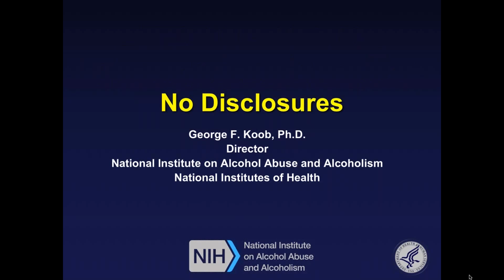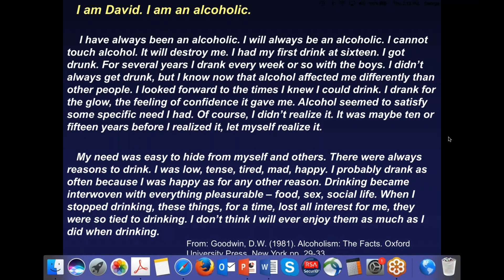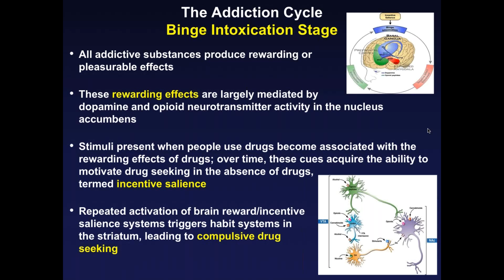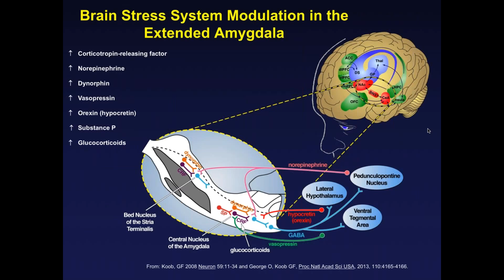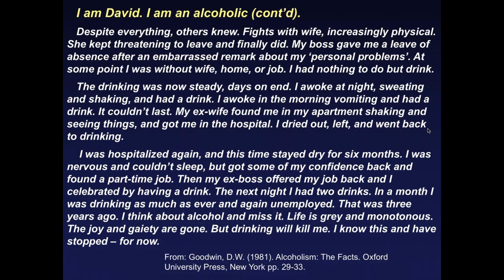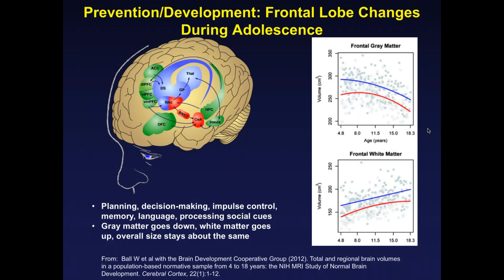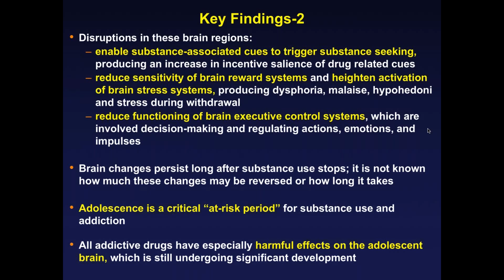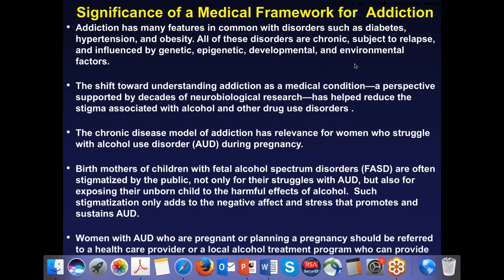NOFAS Webinar: Neuroscience of Addiction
Title
Neuroscience of addiction: Elucidating a medical rationale for prevention and empathetic treatment of alcohol use disorder

Presented by Dr. George F. Koob, Ph.D.

Description:

Alcohol and drug addiction are chronic, but treatable, diseases characterized by clinically significant impairments in health and social function. Addiction involves a three-stage cycle: binge/intoxication, withdrawal/negative affect and preoccupation/anticipation. This cycle worsens over time and involves progressive changes in the structure and function of the brain.

The shift toward understanding addiction as a medical condition—a perspective supported by decades of neurobiological research—has helped reduced the stigma associated with alcohol and other drug use disorders.

The chronic disease model of addiction has relevance for women who struggle with alcohol use disorder (AUD) during pregnancy. Prenatal alcohol exposure interferes with the development of the fetus. Advocacy groups such as NOFAS and others have recognized that birth mothers of children with fetal alcohol spectrum disorders (FASD) are often stigmatized by the public. Such stigmatization only adds to the negative affect and stress that promotes and sustains AUD. Women with AUD who are pregnant or planning a pregnancy should be referred for empathetic, evidence-based treatment for their condition.

Presenter Bio:

George F. Koob, is Director of the National Institute on Alcohol Abuse and Alcoholism (NIAAA). As NIAAA Director, Dr. Koob oversees a wide range of alcohol-related research, including genetics, neuroscience, epidemiology, prevention, and treatment. As an authority on alcoholism, drug addiction and stress, he has contributed to our understanding of the neurocircuitry associated with the acute reinforcing effects of alcohol and drugs of abuse. Dr. Koob has published over 700 peer reviewed papers and several books including the “Neurobiology of Addiction,” a comprehensive treatise on emerging research in the field. He received his Ph.D. in Behavioral Physiology from Johns Hopkins University in 1972. He spent much of his early career at The Scripps Research Institute.